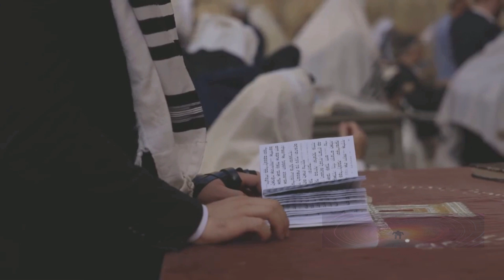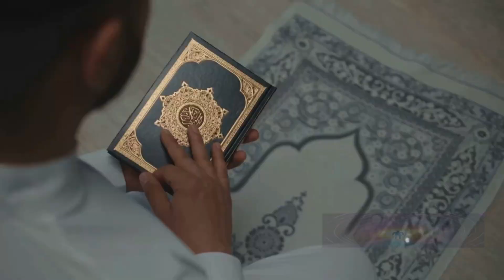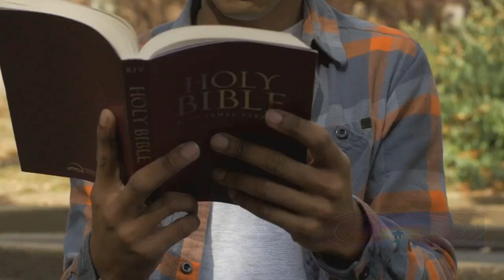AS 10 RELIGIÕES MAIS POPULARES DO MUNDO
Este vídeo explora as 10 maiores religiões do mundo, revelando suas origens, princípios centrais e impacto global. Da fé Bahá'í, que prega a unidade da humanidade, ao Sikhismo, com suas tradições únicas, cada religião oferece uma perspectiva diferente sobre a vida, a espiritualidade e o papel do indivíduo no mundo. Finalmente, o vídeo convida à tolerância e compreensão entre as diferentes crenças, reconhecendo o papel crucial que cada religião desempenha na construção de um mundo mais harmonioso.